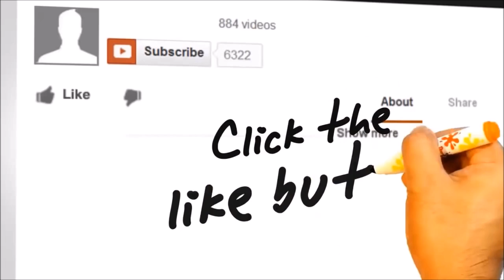What is a bikini bar?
I have been asked this a few times recently. But basically its a place to pick up women, but unlike a brothel due to prostitution being illegal in the Philippines. People pay a bar fine for someone to leave work early. Is it still prostitution technically no, reality yes.